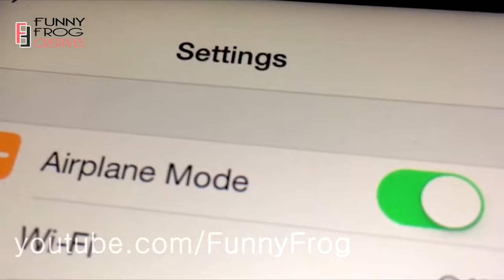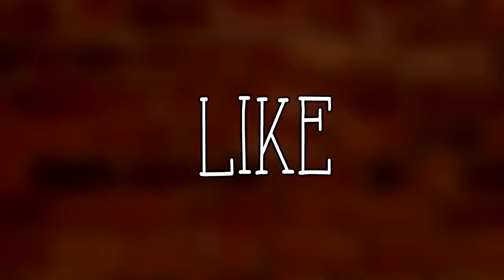৫টি দুর্দান্ত টিপস যা আপনার জীবন বদলে দেবে। 5 Tips That Will Change Your Life